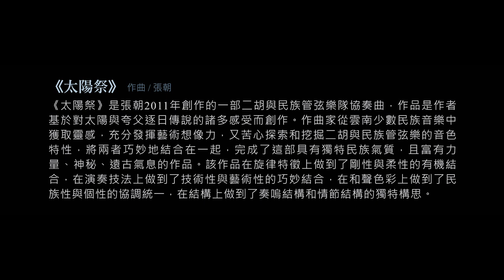05 張朝：《太陽祭》 二胡：李銘澕／指揮：顧寶文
《2019南藝之星─協奏曲之夜Ⅱ》

2019/12/08
高雄市音樂館演奏廳

藝術指導｜鄭德淵
製作人｜翁志文
執行製作｜黃俊錫
指揮｜顧寶文、任燕平
演出者｜許耿豪、陳雅筠、蔡安瑾、李翎喬、李銘澕、國立臺南藝術大學民族管絃樂團

演出曲目：
任重：《島祭》
陳哲：《蒼歌引》
李博：《醉想》
劉暢：《煙姿》
張朝：《太陽祭》